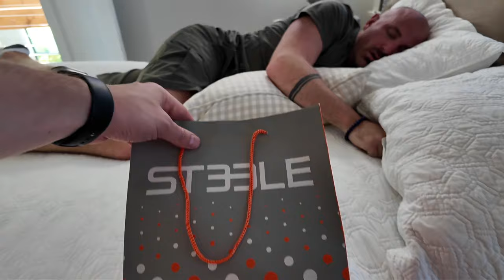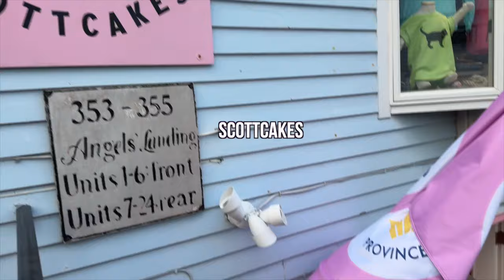Gay Husbands Explores Provincetown: Best Food in America's Gayest Town! 🌈